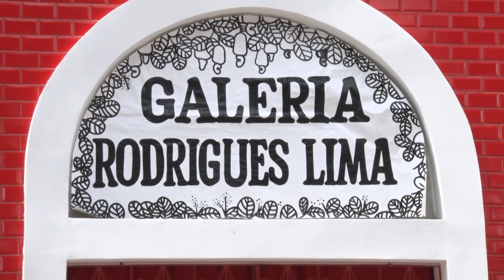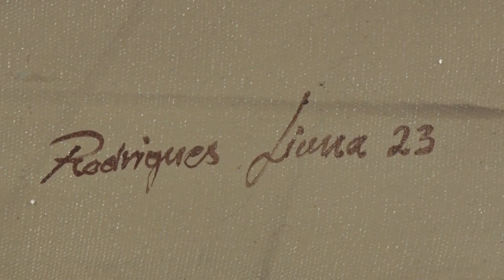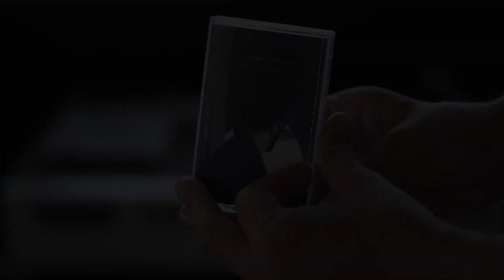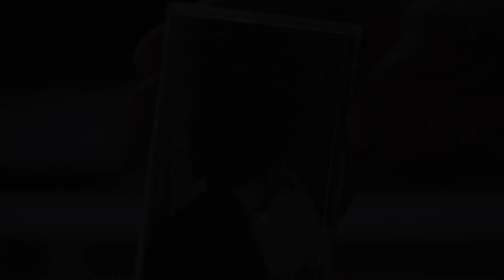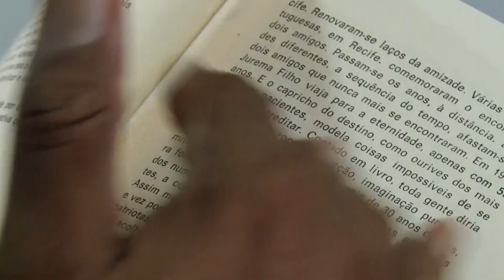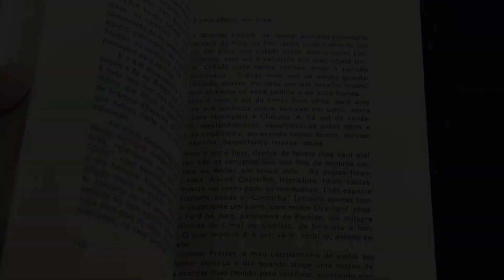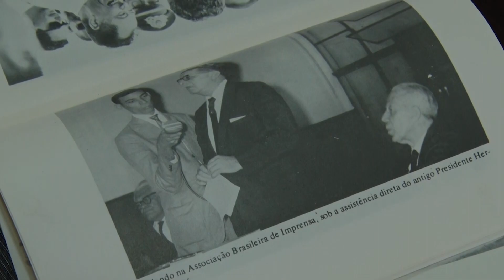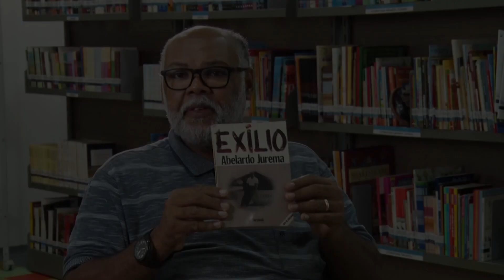Diversidade (2ª edição) I 01.08.2023